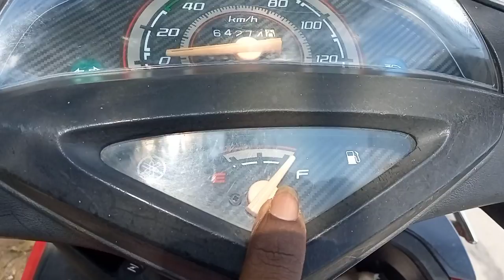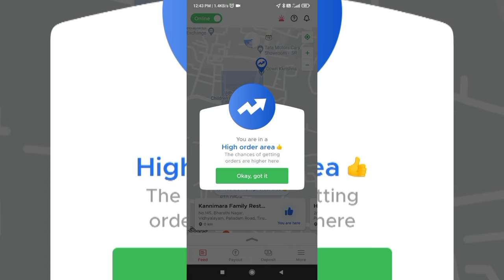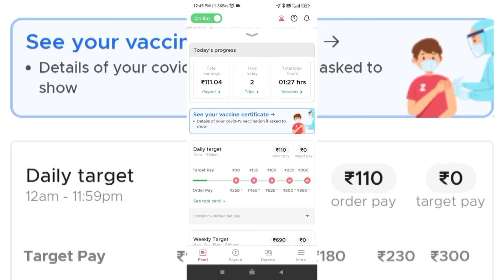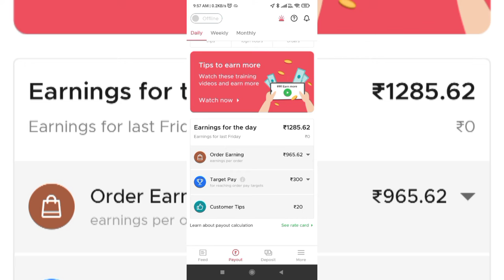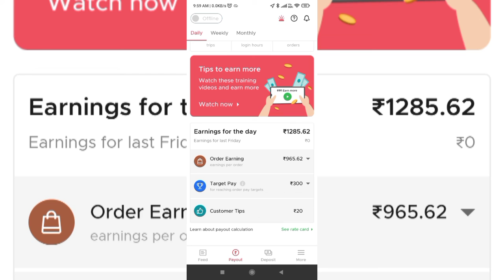Pongal with Zomato